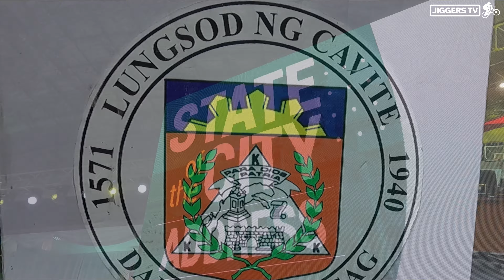FIRST 100 DAYS OF CAVITE CITY MAYOR DENVER REYES CHUA [4K]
Take a glimpse of the accomplishment report of Cavite City Mayor Denver Reyes Chua in his first 100 days as he deliver his State of the City Address.